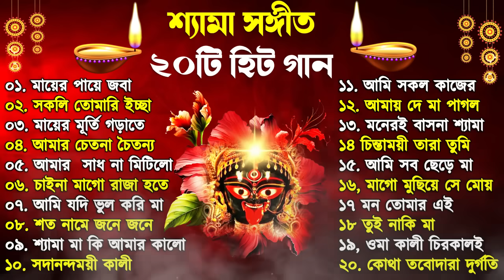শ্যামা সঙ্গীত || তারা মায়ের সেরা ২০টি গান || Kali Puja Song Bengali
shyama sangeet in bengali,
Best 20 Shyama Sangeet,
Kali Puja Song Bengali Kumar Sanu,
শ্যামা সঙ্গীত,
কালী পূজার  গান,
Kali Puja Song,
Kali Puja Song Bengali Anuradha Paudwal,